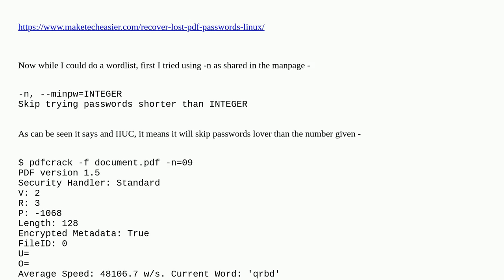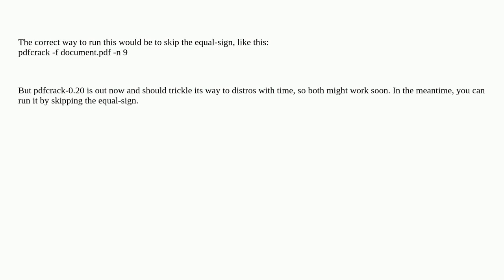Unix: pdfcrack and minimum number of characters in password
pdfcrack and minimum number of characters in password

A special thanks goes out to the awesome community

  pdf password